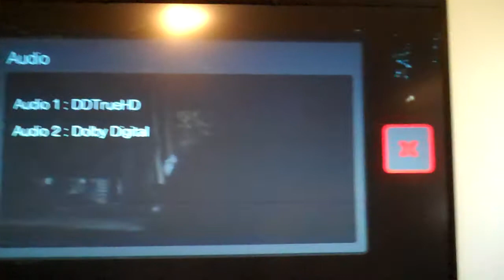WD TV LIVE HUB DDTRUEHD